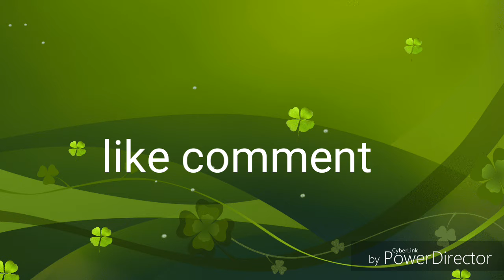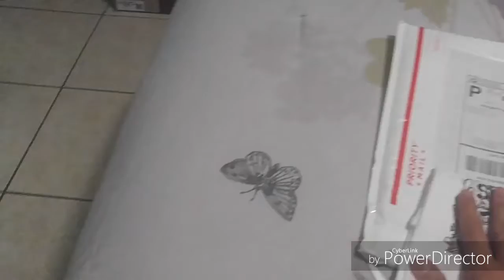Edited and reuploaded ! Thanks SERGEANT TANK!